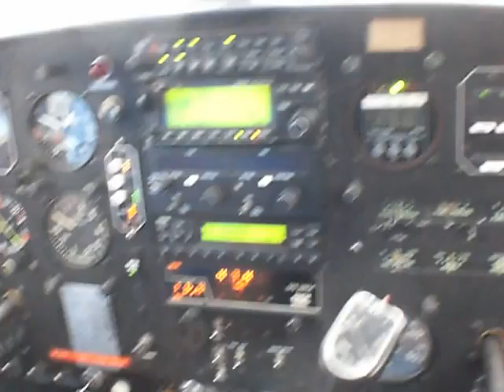Cliff taking off from GA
Cliff leaving the airport taking Todd and Amy back to Asheville.